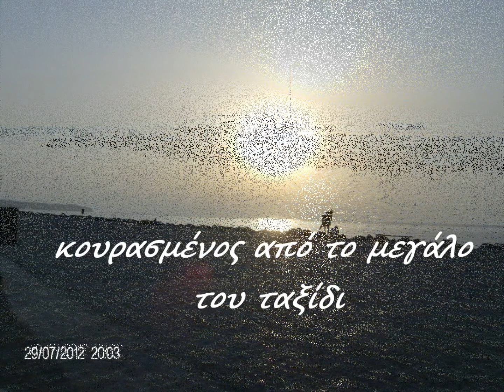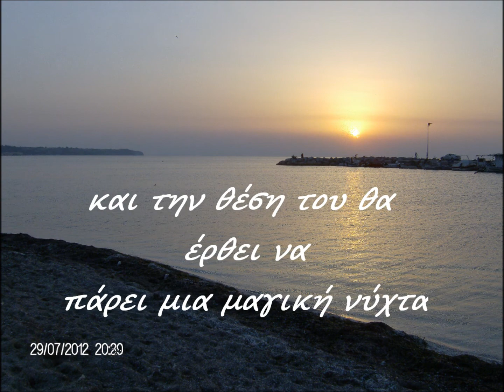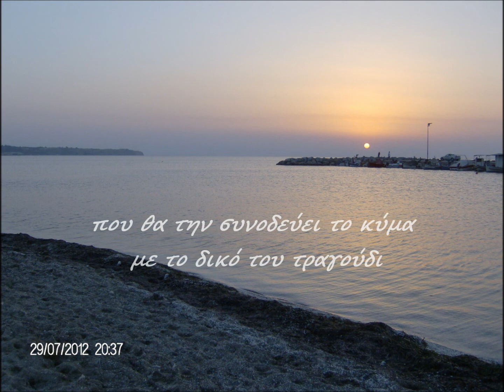αγναντεύοντας το ηλιοβασίλεμα!!!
Αγναντεύοντας την δύση του ήλιου απο την σκάλα του "μπαξέ τσιφλίκ"
Από την όμορφη Περαία της Θεσσαλονίκης μας